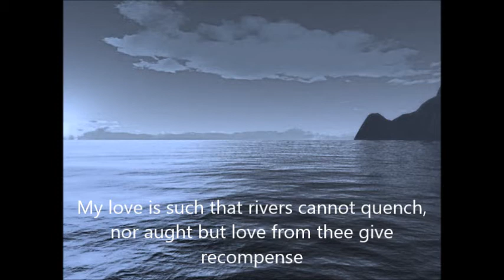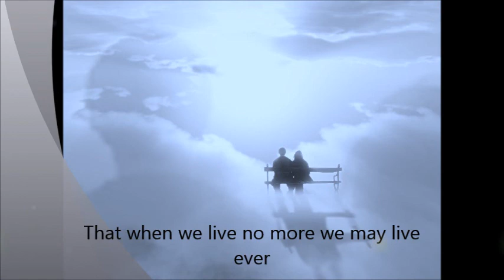A Green Poetry Video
Eng 1102 - Project